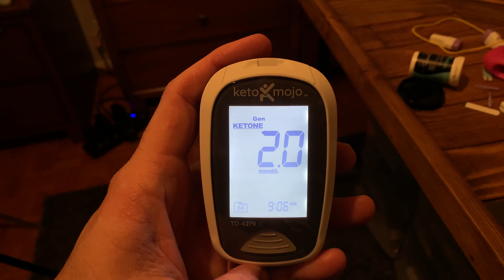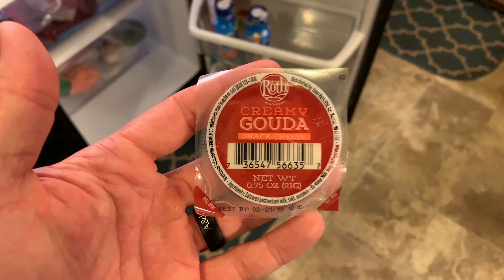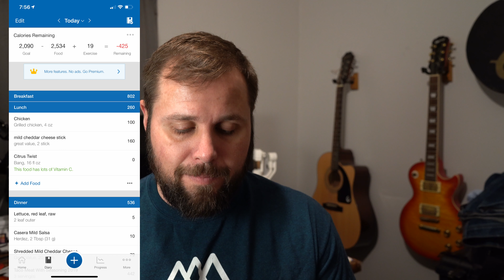Season 3 Keto Episode 13 | Day 13 of the 21 Day Challenge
Season 3 Keto Episode 13 | Day 13 of the 21 Day Challenge. Thirteenth  day of the 21 day challenge.

 Still getting over my sinus issues. Stay strong. Tomorrow is the two weeks mark! Stay excited!

Keto Coffee:
6 to 8 ounces of coffee, 2 tablespoons of heavy whipping cream, 1 tablespoon of butter, 1 tablespoon of coconut oil, and 1 teaspoon of stevia.

Video Shot on January 15, 2019